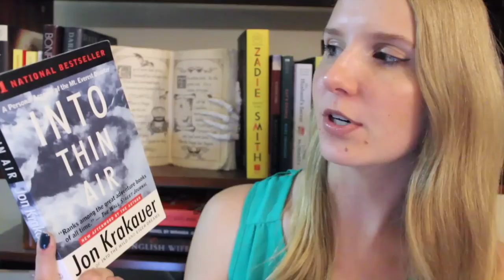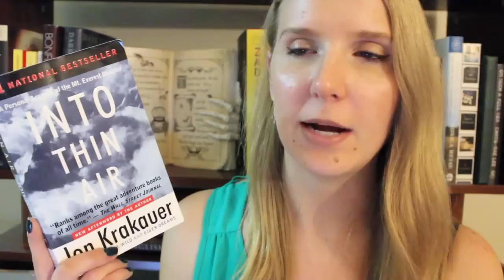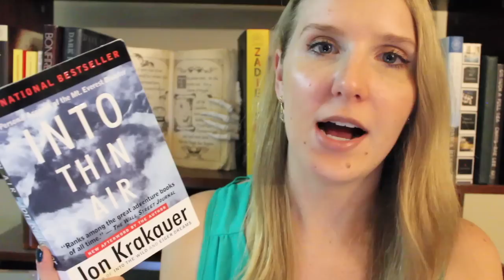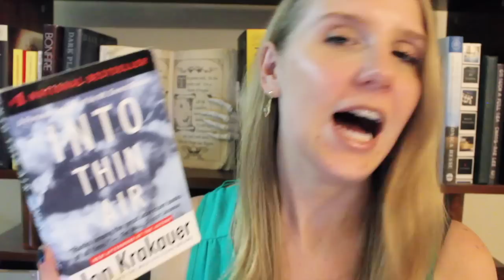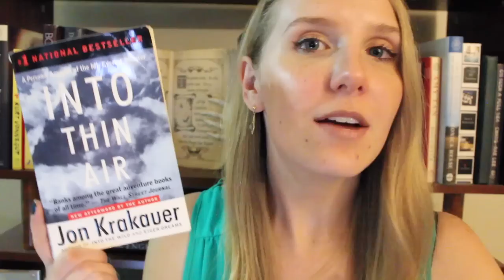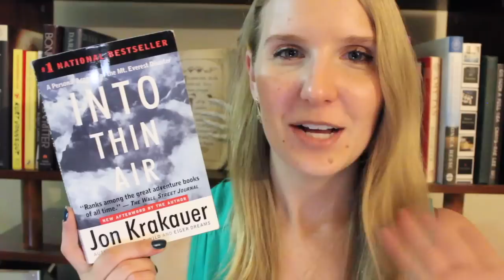INTO THIN AIR REVIEW!